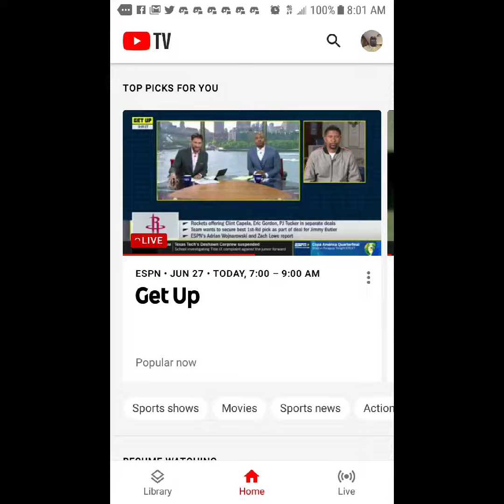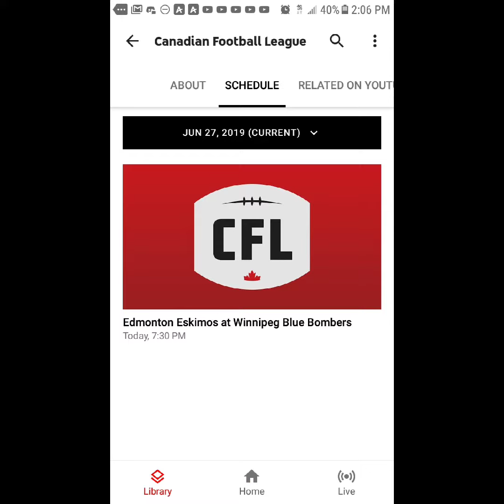I Watched TV On 6/27/19